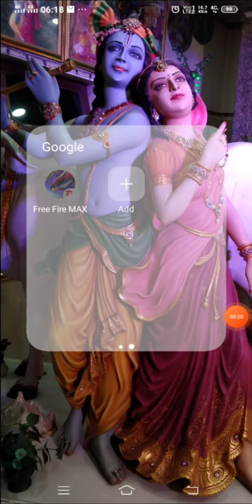free 🔥🔥🔥🔥🚒🚒🚒🚒🚒 game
free fire
firiiii Fire game
fri fire khel